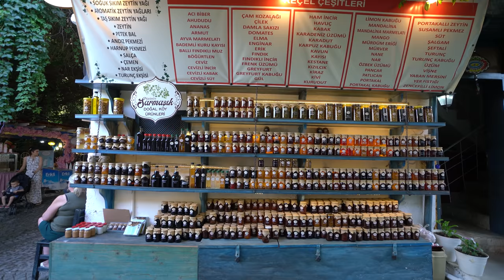Şirince Köyü Selçuk İzmir / Sirince Village (4K Ultra HD). Tarihi evler, Çarşı, şarap, zeytin yağı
Şirince Köyü Selçuk İzmir / Sirince Village Izmir
Şirince, İzmir'in Selçuk ilçesine bağlı bir mahalledir.
Ahmet Cevatzade Art Home - ARC
Ahmad Javadzadeh
Şirince Tarihi evler, Çarşı , şarap ve mahzenleri , hediyelik eşya, zeytin yağı .